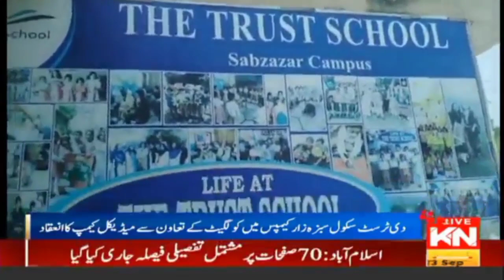Dental Camp 2024 at Sabzazar Campus | The Trust School | Colgate | Kohinoor News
Thank you to Kohinoor News for covering the dental camp at our Sabzazar Campus, organized by The Trust School in collaboration with Colgate. Students and parents benefited from free dental checkups, highlighting the significance of maintaining good oral health. We are grateful for Colgate’s partnership in supporting our community’s health and wellness! 🦷✨